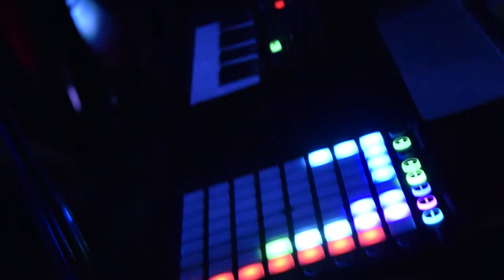Ysa Yaneza in Chicago 2017 (US Shows - Documentary)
a lot of my family and friends in Singapore didn't really know what was going on w/ me while I was a student in Chicago, US... so my friend, Roland Fanega, decided to follow me through my live shows in late 2017

‘IRL (If You Really See Me)’ by Ysa Yaneza, out now and available for download on iTunes/Apple Music

And follow Madison, the guitarist a.k.a. Emelea

Directed & Edited by Roland Fanega
Shot by Roland Fanega & Rebecca Johnson
Performances by Ysa Yaneza, Madison Keenan